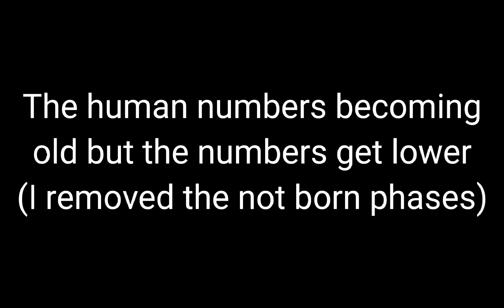The main human numbers becoming old but the numbers are getting lower (I added 1 phase for 0)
This video contains mistakes so please forgive me TvT
Also this video contains death (12)